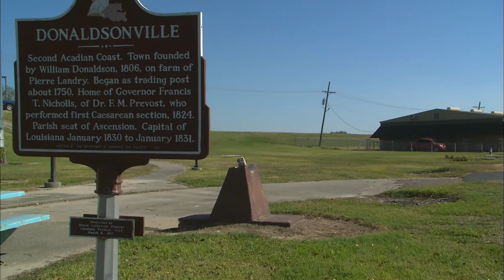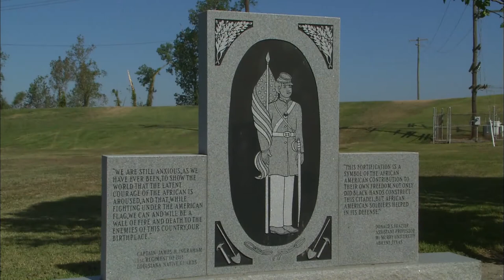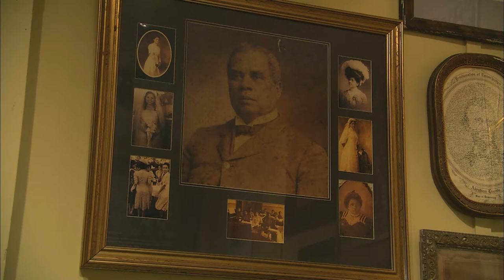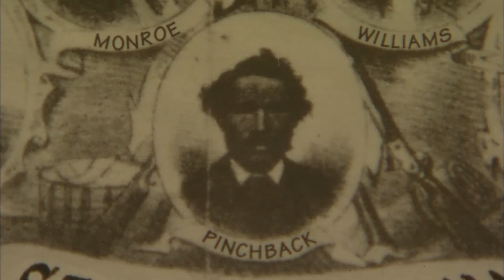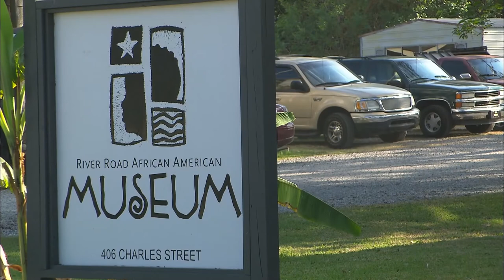Donaldsonville, La. | What's in a Name? | Lost Louisiana (2008)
Charlie Whinham visits the town of Donaldsonville, Louisiana. Did you also know that Donaldsonville is not the original name of the parish seat in Ascension Parish?

Lost Louisiana, What's in a Name? Part 5